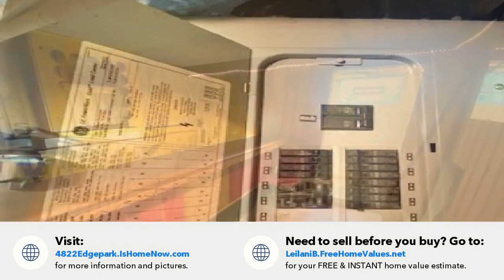4822 Edgepark Drive, Garfield Heights, OH Presented by Leilani Bowersock.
Look at this beautiful 4 bedroom BRICK Colonial with over 2100 square feet! This lovely home features beautiful hardwood floors throughout and lovely woodwork, bannisters, built in shelving and more! Nice, cozy kitchen with dinette area! Grand dining room with leaded glass built in cabinets! French doors from Living Room lead into a charming sunroom or bonus room of your choice! Large Living room offers plenty of natural light, built in leaded glass cabinets and gas fireplace! There is one full bath upstairs, one half on main and a shower area in basement! Second level offers an oversized primary bedroom with a charming 5 angled powder room or small office area!  Top level offers a grand finished space for the 4th additional bedroom and storage areas with large closet! Make the large, Partially finished basement your own! Charming retro bar area in basement! Tons of additional storage space in basement with adjoining laundry room! Updates include newer roof on house and garage, updated electrical panel and nature stone flooring in basement and extra wide concrete driveway! Selling AS IS! Buyer to assume any Garfield Hts POS violations, if any. POS to be ordered upon executed contract. The property faces the park located directly across the street: Garfield Park Reservation! Minutes from freeway access, shopping, restaurants and more! This will not last long, contact today to see or with questions.